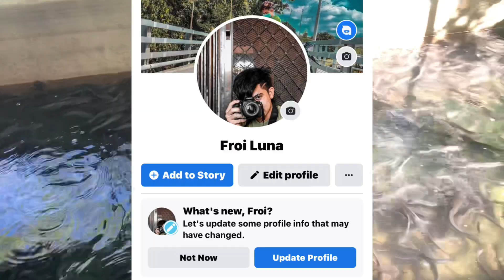Part 2 | Visit Gerona Tarlac | Dapat Gawin Para Maiwasan Ang Pagkalugi Ay Ang Pag Sosorting / Sizing